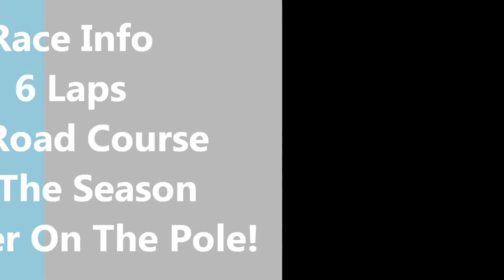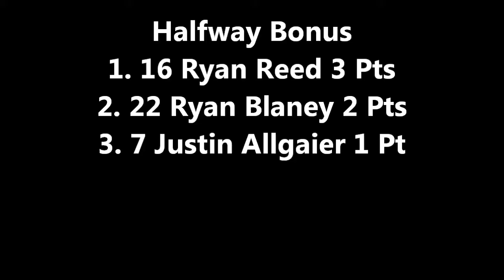Nascar Stop Motion: SunnyD Series Season 1 Race 2 Aldi 200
This is the 2nd race of this short 5 race season and also the first road course of the season. William Byron starts on the pole and Matt Tifft hopes to go back-to-back.